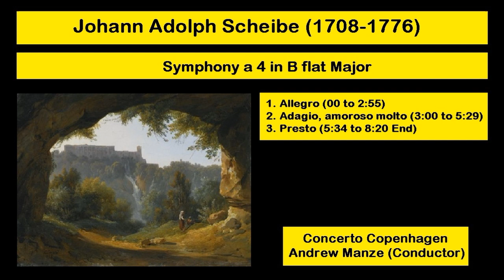Johann Adolph Scheibe (1708-1776) - Symphony a 4 in B flat Major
Concerto Copenhagen
Andrew Manze (Conductor)